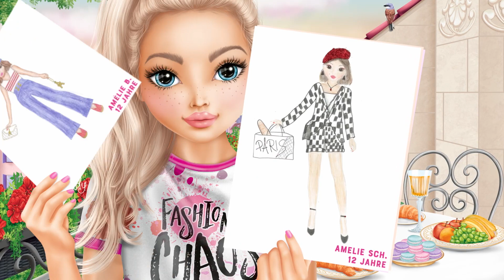TOPModel Kreativ-Magazin Oktober 2023 - Fashionchaos Candy & Fergie im Pariser Fashion Look Teil 1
Wir durften einen Tag gemeinsam in Paris verbringen und haben es so sehr genossen und dank eurer supertollen Looks sahen wir auch noch fantastisch aus. Eure Designs waren einfach der absolute Hammer. Tausend Dank an alle, die mitgemacht haben.
Unsere 10 Favoriten findet ihr im aktuellen TOPModel Magazin und morgen gibt es noch weitere hier auf YouTube. Schaut unbedingt vorbei – vielleicht ist genau euer Design auch dabei?!

Candy & Fergie